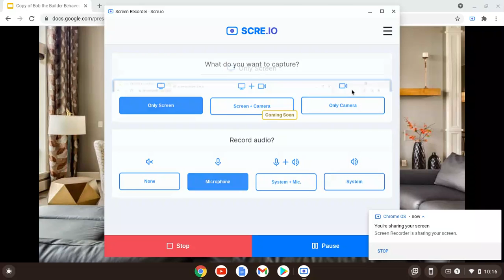Fleegle the Beagle's Funtime (Note: I Still Like Dizzy From Bob the Builder For 2015)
I Love Fleegle He's One Of My Favorite Banana Splits Characters
R.I.P William Dufris (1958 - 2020)